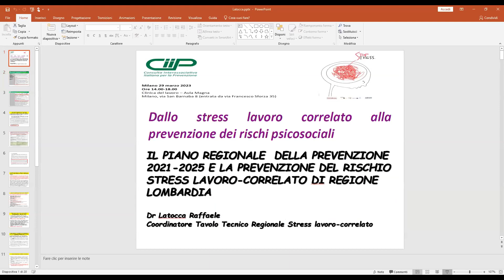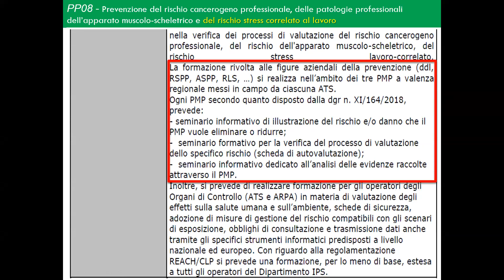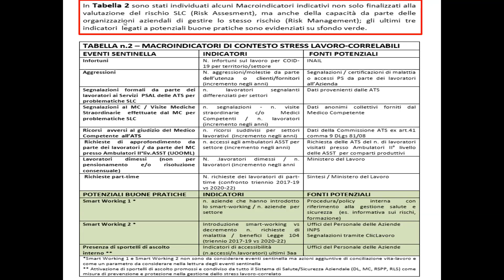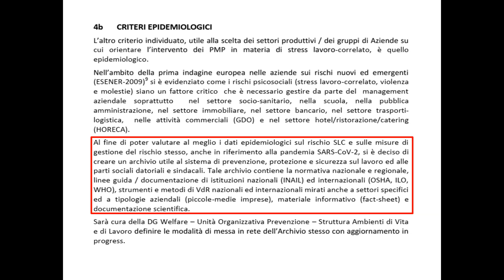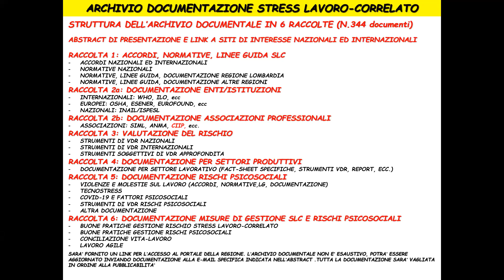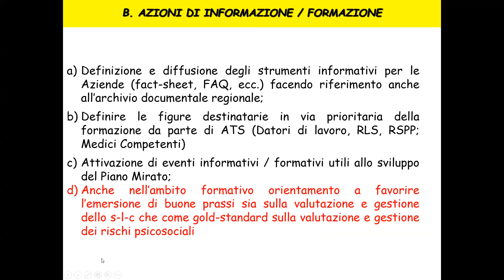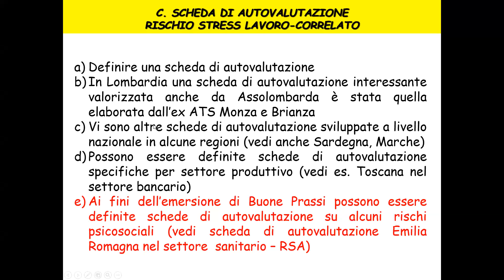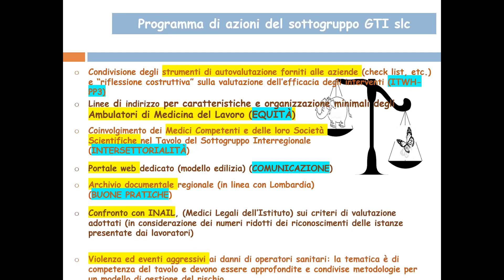5 Latocca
Convegno CIIP
Dallo stress lavoro correlato alla
prevenzione dei rischi psicosociali
Relazione di Raffaele Latocca, coordinatore Gruppo regionale Stress regione Lombardia